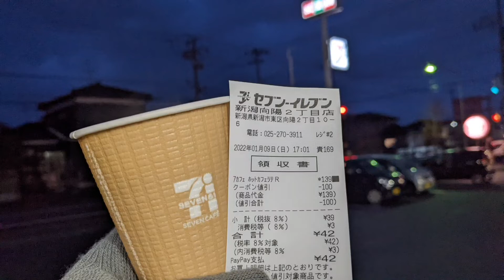セブンイレブン 新潟向陽2丁目店 さん(ホットカフェラテ 注文)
駐車場あり。トイレはお店入って右側に男女共用ウォッシュレット1つあり。たばこ販売。店番264131。